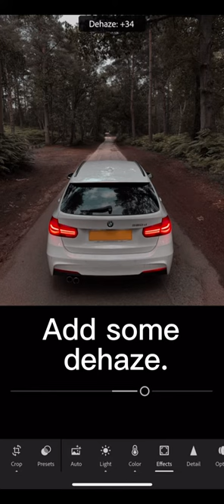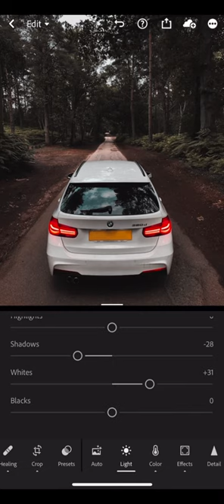Moody car edits in under two minutes! - Watch on full screen.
Check out my tutorial for how I do moody car edits.

My Gear:
Canon 6D mkii
Canon 24-105 F4L
Canon 100-400 F4.5-5.6L